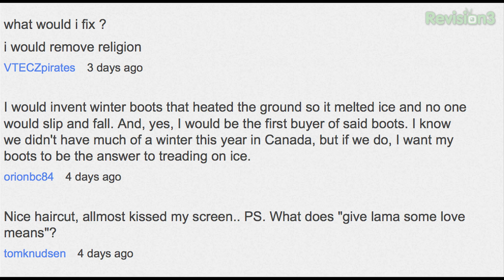Tesla Coils, Daleks & Nerdgasms Galore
Special episode! - DIY / do it yourself advocates, geeks, even burners love Maker Faire. I went to the faire this past weekend in the Bay Area and had an absolute blast! || Geek events in your area || Catch this episode of GeekBuzz to find out why I loved it and why it is so cool for technology buffs and nerds everywhere.

More about the makers featured in this video:
Glow Forest Cathedral

ArcAttack Playing Star Wars with Dual-Resonant Solid State Tesla Coils